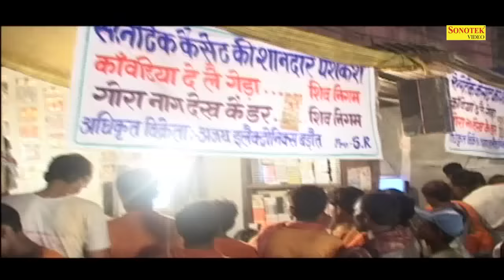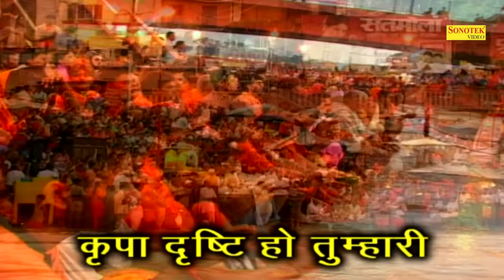भोले जी का लिफाफा || Raju Punjabi || Most Popular Shiv Bhole Baba Bhajan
Singer - Raju Punjabi, Chanpreet Channi, Minakshi Panchal
Album -  Bhole ji  Ka Lifafa
Artist - Master Jatin, Baby Purnima, Baby Sadhna, Mahaveer Guddu, Hansraj, Rajesh Thukral